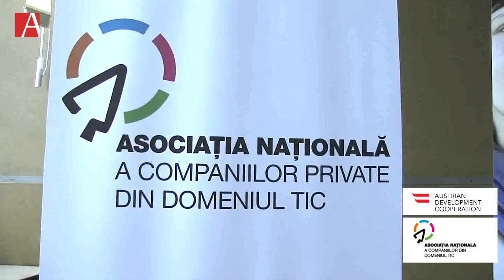„Experiență de neuitat”. Un tânăr de la o școală profesională este stagiar în una din companiile IT